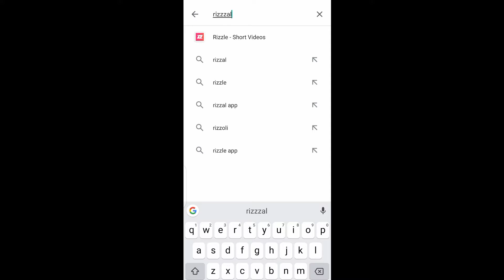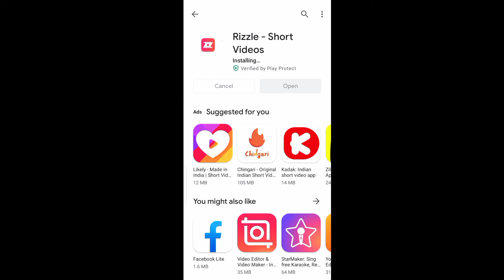Rizzale Short Videos app download Kaise kare | How to download Rizzale Short app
dipu tech 74